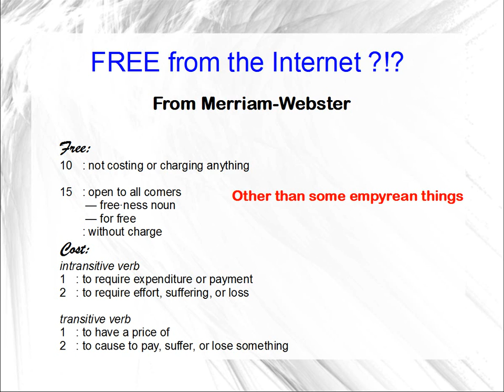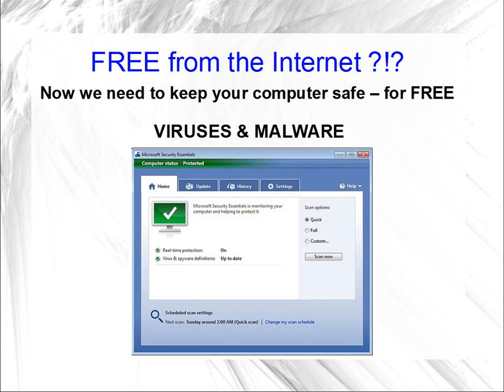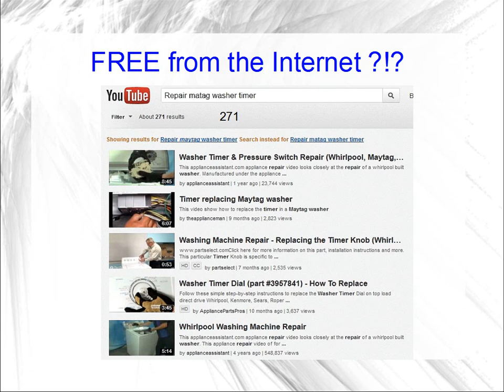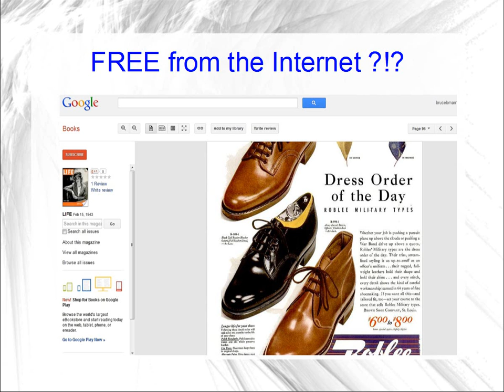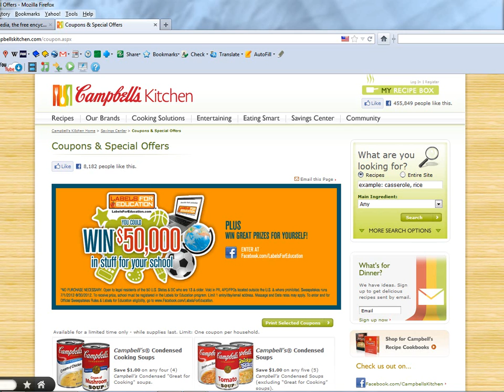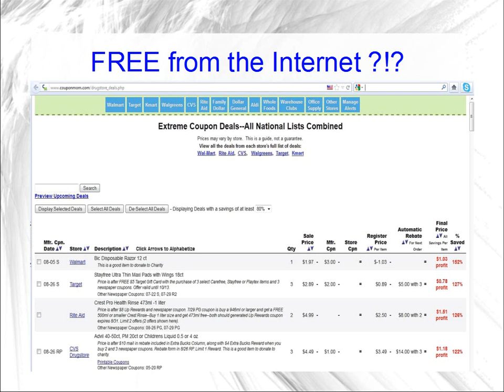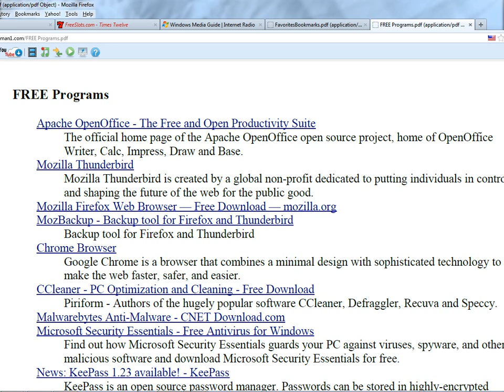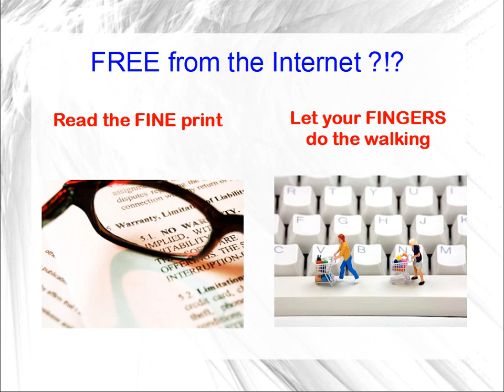Free From the Internet 0912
Really FREE things you can get from the Internet. Presentation from 2012. Things change but if you look hard enough there are truly useful and free things waiting for you.